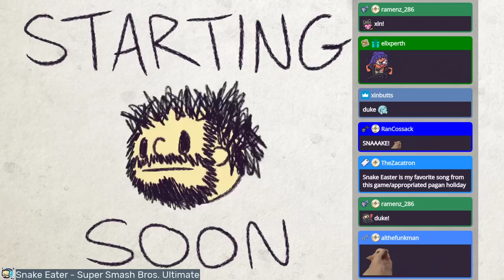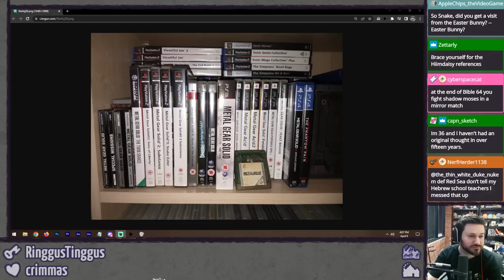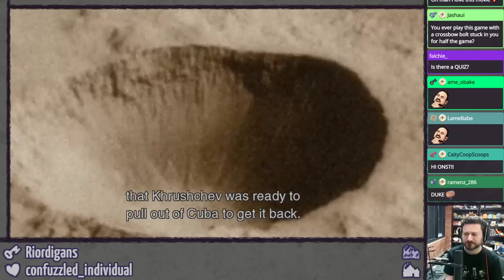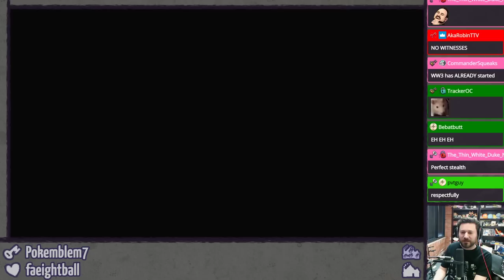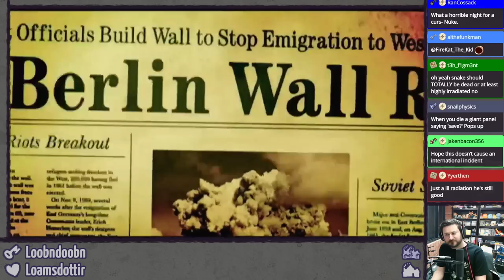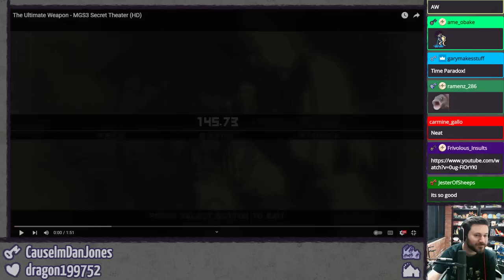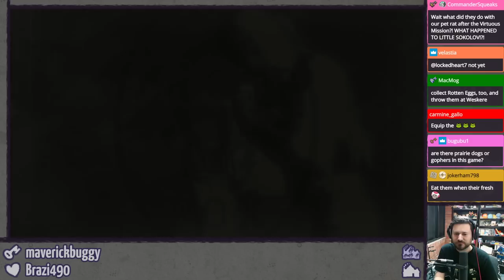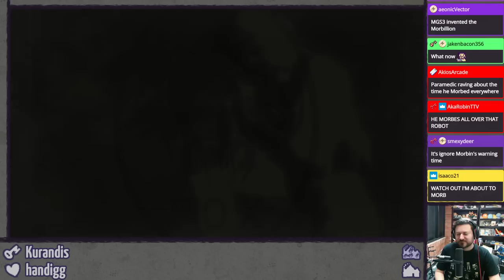METAL GEAR SOLID 3 (Pt. 1 - keptyouwaitinghuh) ⫽ BarryIsStreaming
We're back to MGS! Welcome to the jungle, we got several snakes.

0:00 HimSpin
5:36 whoaa he's a snake eater
44:24 Metal Gear Solid 3